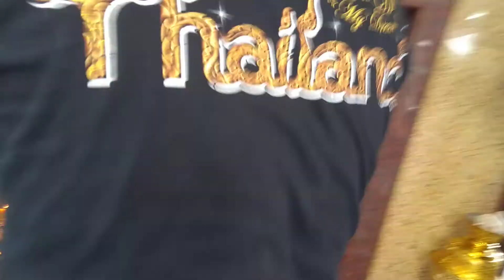13 ส.ค. ส่งพี่แหนสู่สวรรค์